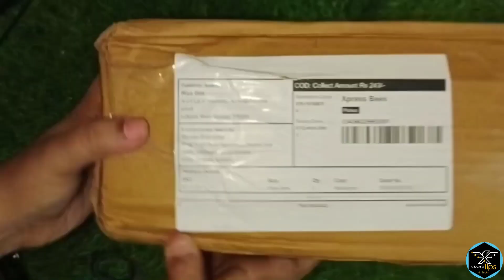Worst product ever purchase | Colourful Masala box | spice box | Honest review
Hi guys 🖐️🖐️

Welcome to unboxing tips & tricks channel. Here I am share products unboxing, give reviews and also share important tips and tricks . 😊😊Hope you guys enjoy to watch my video.

 motivate me through share my videos with your friends and family.

Keep watching….

to watching our more review and unboxing videos go to our channel and check it out